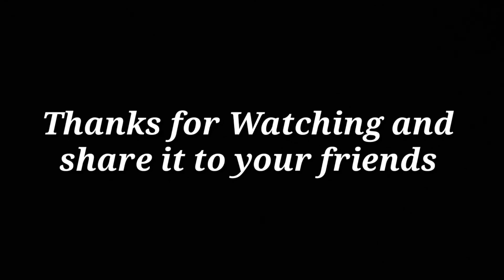Village League Penalties. 2022